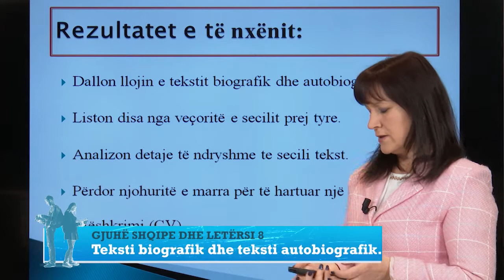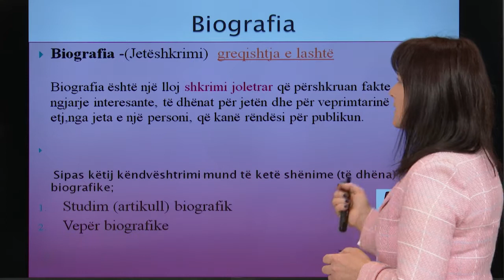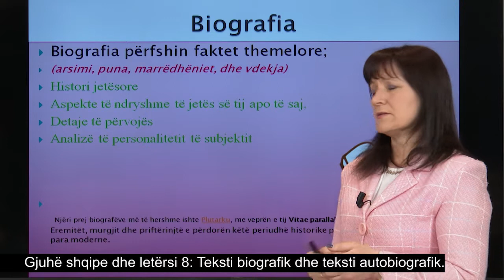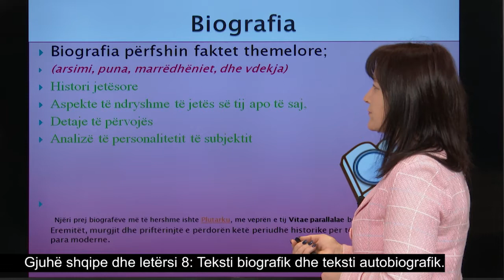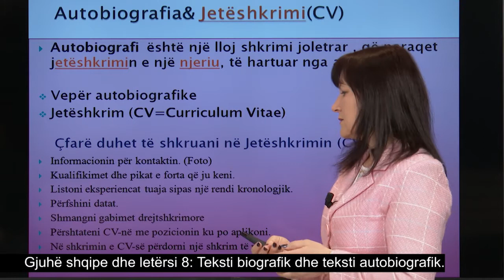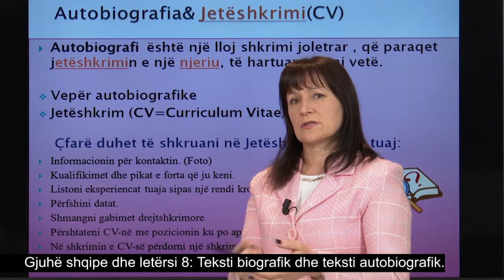Letërsi 8 - Teksti biografik dhe autobiografik